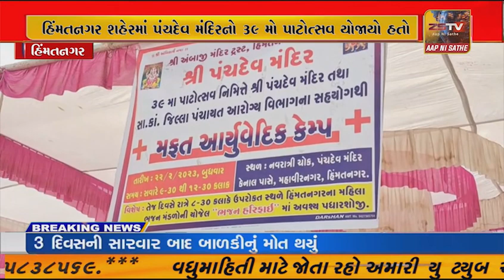હિંમતનગર શહેરમાં પંચદેવ મંદિરનો ૩૯ મો પાટોત્સવ યોજાયો